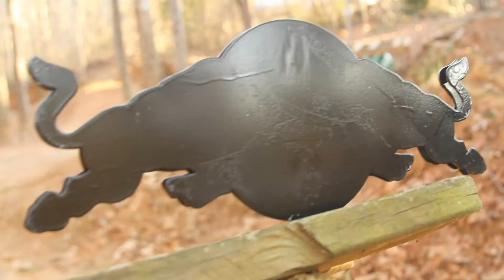shanks edit 1/6/2013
Hickory, NC